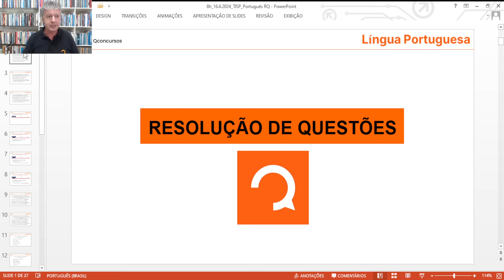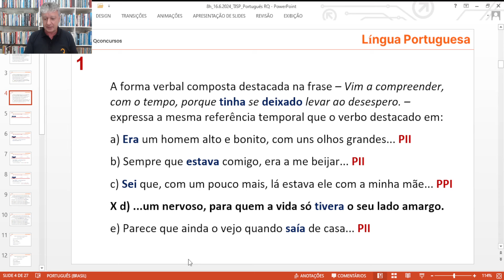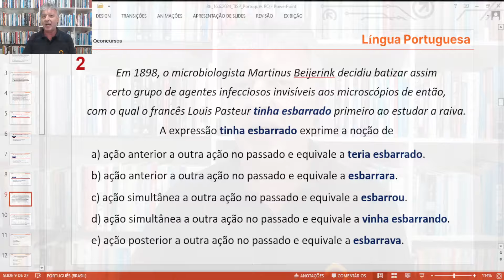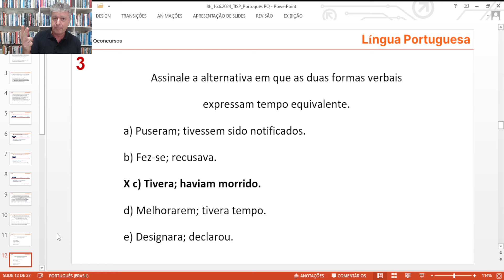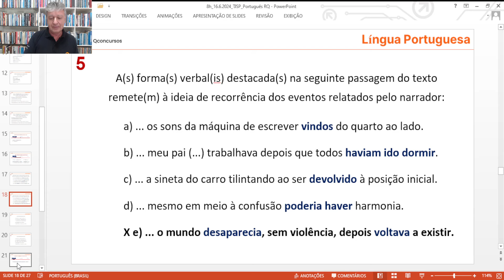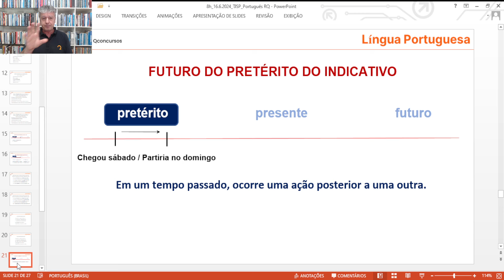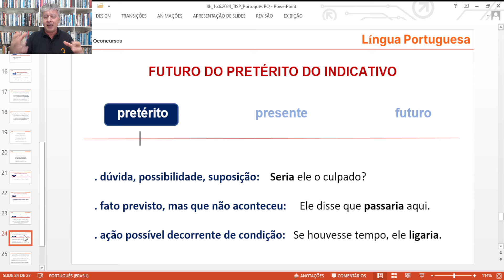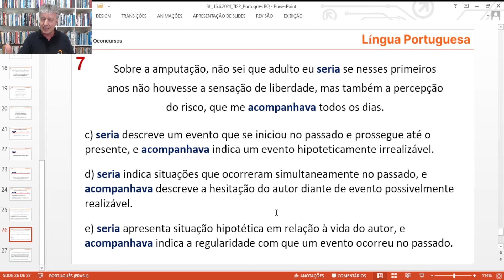Escrevente TJ-SP - Aula de Língua Portuguesa: Exercícios